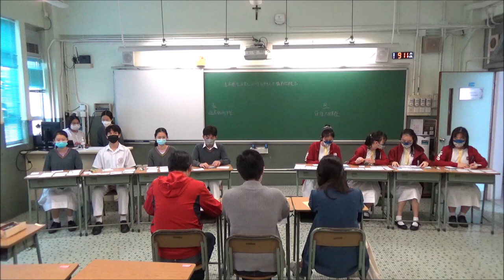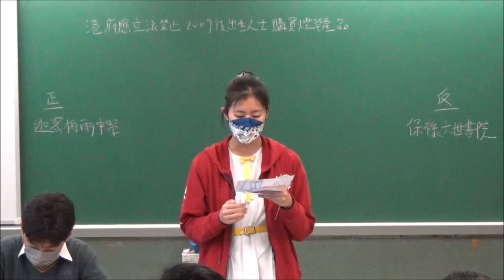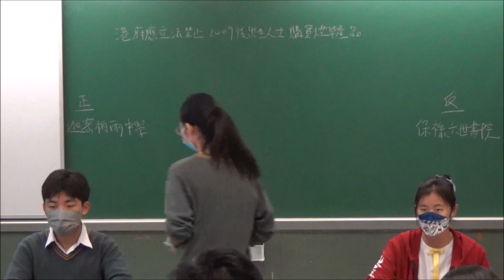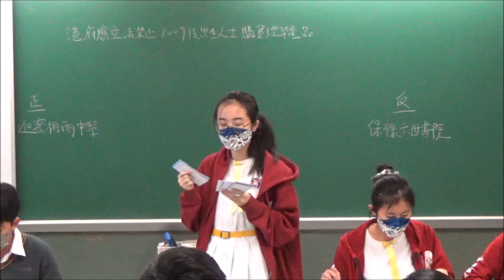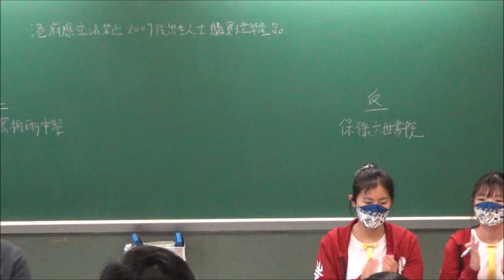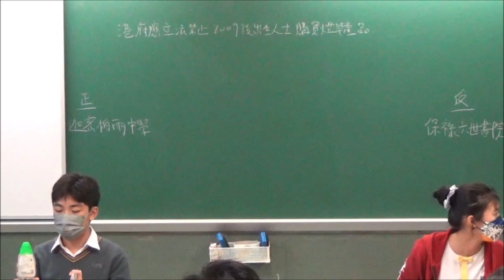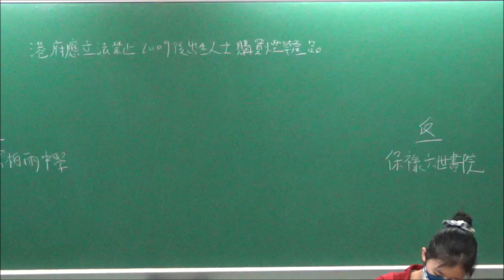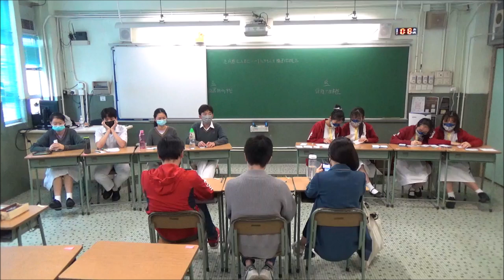202201126＿甲組A賽區_第２輪＿「港府應立法禁止2009後出生的人士購買煙草產品」_ 迦密柏雨中學（正方） vs 保祿六世書院（反方）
【賽果：3:0】 迦密柏雨中學勝出（分差92）
【最佳辯論員：正二】迦密柏雨中學吳健俊同學

喇沙書院
嘉諾撒書院
拔萃男書院
拔萃女書院
聖馬可中學

崇真書院
聖保羅書院

播道書院
協恩中學
華英中學
梁式芝書院